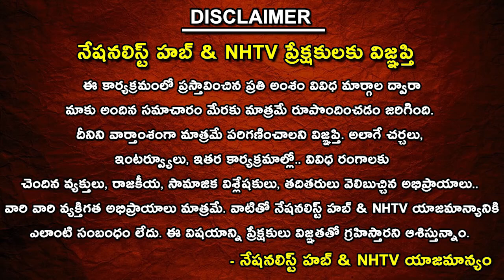Special Story : B*dies Rotting, Dangerous Chemicals Leads To Environmental Crisis In Gaza | N Hub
Our Company account details :
IFSC Code: HDFC0008045